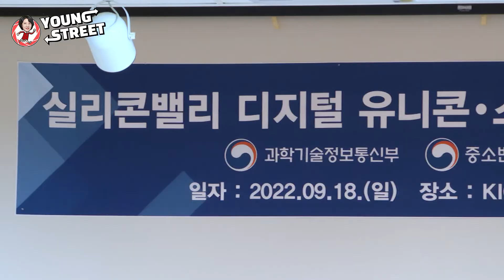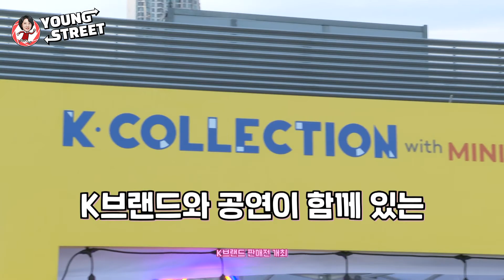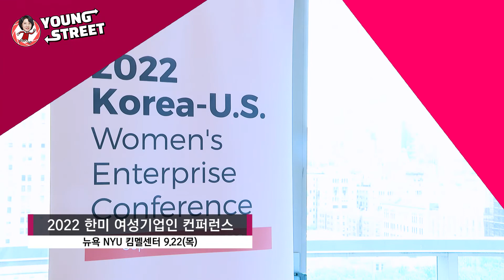세계로 뻗어나가는 K-기업, 이영 장관 미국 순방 현장 [영스트리트]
이영 중소벤처기업부 장관은 9월18일부터 일주일간
미국 출장을 떠났다.
'세계로 뻗어나가는 K-기업'이란 테마를 가지고 떠난 이번 출장은
우리 중소·벤처기업이 좁은 내수시장을 넘어 글로벌 무대로 진출하고,
양국 기업인들이 소통과 교류를 확대할 수 있도록
판을 깔아주기 위한 일정이다.